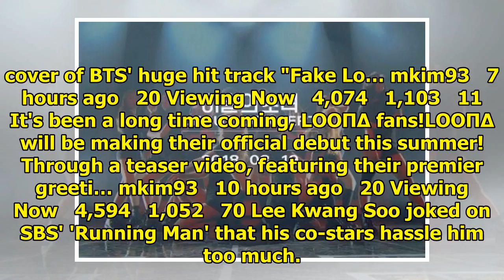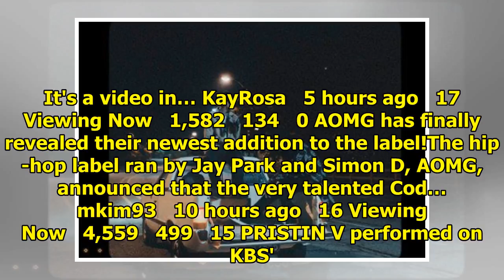Breaking K-pop news, videos, photos and celebrity gossip